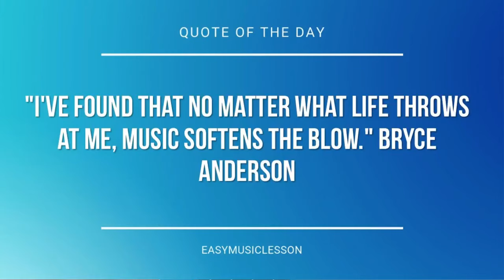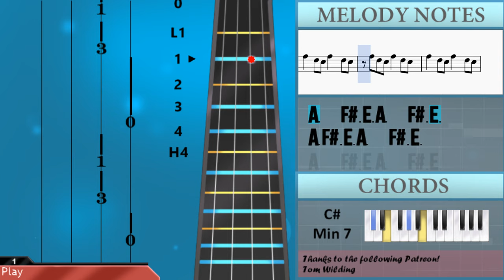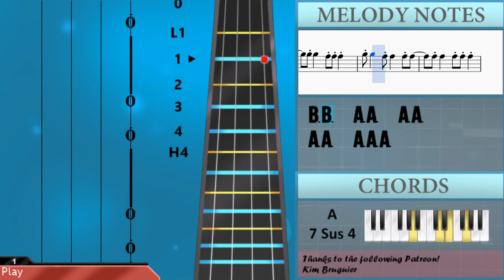How to play September by Earth, Wind & Fire on Cello (Tutorial)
The easiest way to learn how to play September by Earth, Wind & Fire on the cello. It's a cello tutorial for September by Earth, Wind & Fire.

EasyCelloLesson teaches you to play the your favorite instrument, through and simple animation so that you too can learn how to play September by Earth, Wind & Fire on the cello easily. A cello tutorial with visual animation graphic.

Notes of the tutorial:
B2 B2   G#2   A2
C#3 C#3   B2   A2   B2
B2   G#2   A2 C3 C3 B2 A2
B2 A2   C4 C4 B3 A3 B3 A3
A3
F#2 A2 B2
C#3 C#3
C#3 E3 F#3 B2     A2 C#3
C#3         A2 B2
C#3 E3 F#3 B2 A2   A2 C#3
C#3         A2 B2
C#3 E3 F#3 C#3 B2   F#2 B2
A2
C#3 B2 A2
C#3 C#3     A2 C#3
E3 F#3 B2 A2   A2 D3
C#3       A2 B2
C#3         A2 B2
C#3 E3 F#3 B2 A2   A2 B2
A2
C#4 D4 C#4 B3 A3   B3
C#4   D4 C#4
C#4   D4 C#4
C#4 D4 C#4 B3 A3   F#3 B3
A3
A3 G3 A3 A3 A3 A3
A3   F#3 E3 A3   F#3 E3
B3 F#3 A3     F#3 E3
A2
C#3 B2 A2
C#3 C#3     A2 B2 C#3
E3 F#3 B2     A2 D3
C#3       A2 B2
C#3 E3 F#3 B2 A2   B2 C#3
C#3         A2 B2
C#3 E3 F#3 C#3 B2   A2 B2
A2
C#3 E3
E3 E3     C#3 E3 G3
F#3 E3     F#3 A3
F#3       C#3 E3 G3
E3   F#3   B2 C3
B2 A2
A2
C#4   D4 C#4
C#4   D4 C#4
A3
C#4   D4 C#4
C#4   D4 C#4
A3
A3 A3 A3
E3 C#3 E3 C#3 E3 C#3 G3
F#3       E3 E3 F#3
E3 C#3 A3     F#3
G3 F#3     E3
C#3 E3 C#3 E3 F#3
C#3 E3 F#3 C3 B2   F#2 B2
F#2     A2
C#4   D4 C#4
C#4   D4 C#4
A3
C#4   D4 C#4
C#4   D4 C#4
A3
C#4 C#4   B3 B3   B3 B3
B3 B3   A3 A3 A3
B3 B3   A3 A3   A3 A3